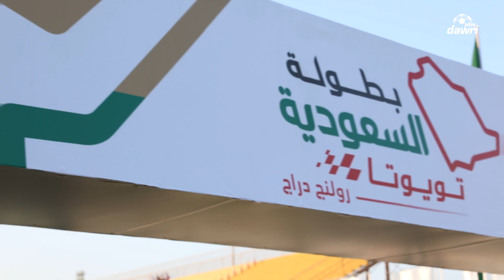الأمير خالد بن سلطان: جاهزون لاستضافة الحدث الأكبر في العالم "رالي داكار"